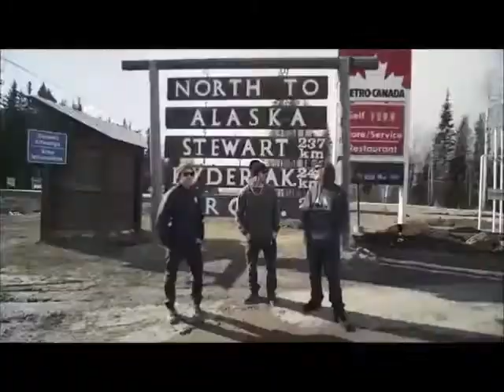The refreshing, confortable song like metal music 65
Metal like music good natured in elation 65